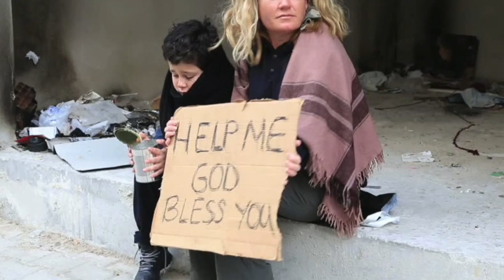DENNIS MILLER: I'LL PRAISE GOD TILL THE DAY I DIE!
Dennis Miller declared "I'll praise God till the day I die!"..And he did. We will miss you Dennis! We know you've gone on to a better place. Your journey is over and peace and everlasting life begins!